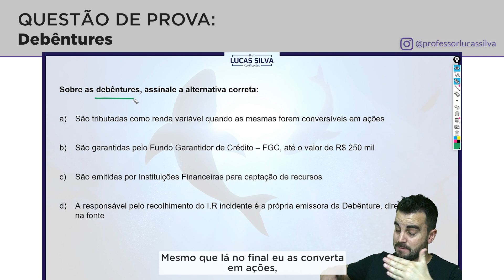QUESTÃO DE PROVA | DEBÊNTURES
Hoje vamos falar sobre as Debêntures, título de Renda Fixa, até aí, ok. Mas você sabe quem recolhe o IR na fonte?

Aqui no Youtube temos aulas gratuitas, resolução de questões e muito conteúdo motivacional e informativo sobre as Certificações Bancárias e Financeiras.

Conteúdo sempre atualizado e aderente ao que vem sendo cobrado nas últimas provas.

Além de se preparar para a prova, você tem um resumo do conteúdo, aprende de uma vez por todas.